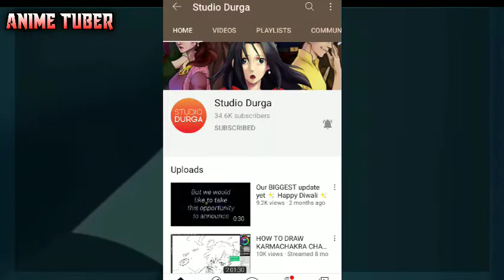History of Indian animation!! Biggest Collaboration Event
🔶Hello guys welcome back in my channel guys

🔷You can also contact with this

🔴Discord and twitter will comming soon

🔴Gmail will be coming soon______

🔵 Keep sharing and supporting 😀🤩 guys

Details

🔘Please do not support ok

🔶🔸 Anime Tuber 🔶🔸

You can ask any questions in comment

🔵I will make on anime videos

🔴 Anime
🔴 Pokemon
🔴 Naruto
🔴 Death note
🔴Idaten jump
🔴 Dragon Ball z
🔴 Shinchan
🔴 Doraemon
🔴 Beyblade seasons
🔴 Weekly schedule
🔴 Weekly anime news
🔴Theory
🔴 Prediction
🔴 Upcoming updates
🔴Live proof
🔴 Unknown facts etc.

And aslo supporting our friends channel

 🔵 Pokemon fans X
 🔵 Pokemon fans galaxy
 🔵 Anime news X

                   🔷🔶 Notice 🔶🔷

⚫If you want any collaboration between the videos and if you want any updates you can tell me by the way of Instagram

⚫And keep supporting our Instagram channel and complete the traget of 100k followers

This video  not for adults and this video is all ways available for every adults and childrens also and don't forget to subscribe our channel and become a part of our anime channel we will discuss about anime etc and keep supporting our channel guys and watch the video till end and complete the traget guys I will know I will support guys

🔵 Information

🔴Do not call on Instagram guys but comment me ok I will reply guys
🔴If video is some what wrong you can tell me in comment section
🔴If it is copyright tell me ok
🔴 Don't unsubscribe guys

⬛⬛⬛◾◾ Keep sharing this videos guys

Thanks for working with us guys 🔻🔻🔻🔺🔺🔺

🔴Pokémon[a] (English: /ˈpoʊkɪˌmɒn, -ki-, -keɪ-/),[1][2][3] also known as Pocket Monsters[b] in Japan, is a Japanese media franchise managed by the Pokémon Company, a company founded by Nintendo, Game Freak, and Creatures with shares divided between the companies.[4] The franchise copyright and Japanese trademark

⚫Pokémon
International Pokémon logo.svg
Logo of Pokémon for its international releases; Pokémon is short for the original Japanese title of Pocket Monsters
Created by
Satoshi Tajiri
Ken Sugimori
Original work
Pocket Monsters Red and Green (1996)
Owned by
Nintendo
Creatures
Game Freak
The Pokémon Company
Print publications
Short stories
Pokémon Junior
Comics
See list of Pokémon manga
Films and television
Film(s)
See list of Pokémon films
Short film(s)
Various Pikachu shorts
Animated series
Pokémon (anime) (1997–present)
Pokémon Chronicles (2006)
Television special(s)
Mewtwo Returns (2000)
The Legend of Thunder (2001)
The Mastermind of Mirage Pokémon (2006)
Television film(s)
Pokémon Origins (2013)
Theatrical presentations
Musical(s)
Pokémon Live! (2000)

🔘(Tobu hope MP3 )

Music name title background music back ground theme _____. Credit to AnimeTuber

Background music = toopu hope
Intro name =pokemon games intro
Pokemon title = poketuber
pokemon png images and videos = credit to shopro 🔺🔺🔺🔺🔻🔻🔻

🔴Big thanks to YouTube company

🔴______________ 👉👉👉👉👉👉 please make sure